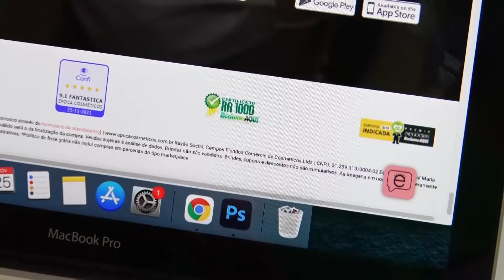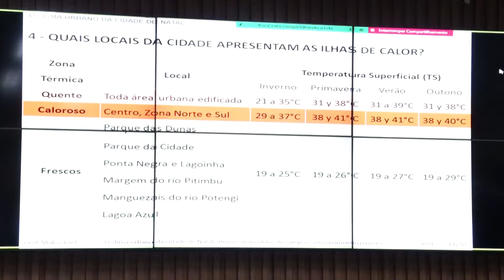Notícias da Câmara - 25/11/2021